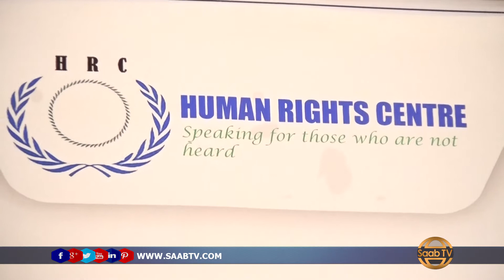Xarunta Xuquuqul inaasaanka ayaa soo bandhigtey Tacaddiyo ka dhacay Dalka S\land